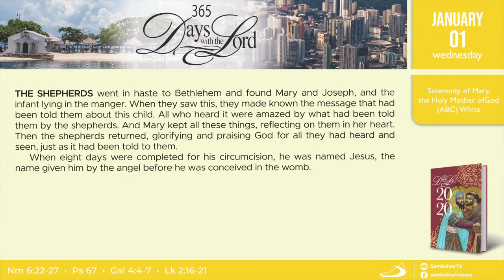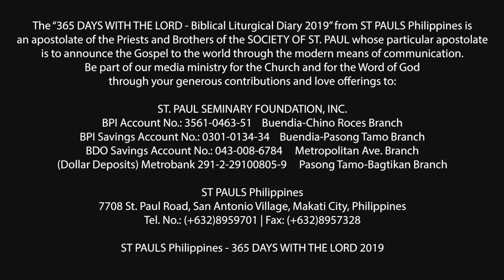366 DWTL | Solemnity of Mary, Mother of God | January 1, 2020